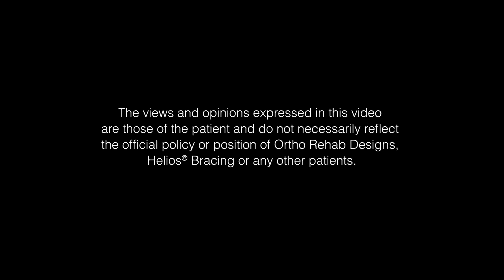Helios Hereditary Neuropathy Bracing - "This Is A Complete Game Changer"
Kathleen from New Jersey comes out to Ortho Rehab Designs for a new pair of Helios GX braces.